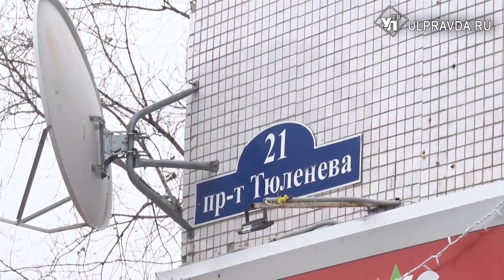В Ульяновске эвакуируют бесхозные машины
Брошенные и никому не нужные машины во дворах города не только мешают пешеходам, снегоуборочной технике, но и занимают парковочное место.